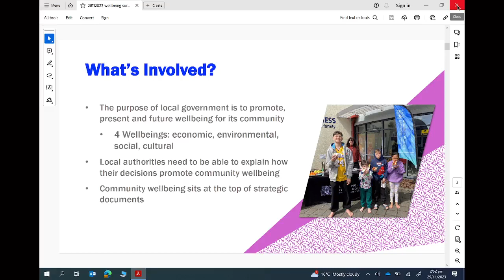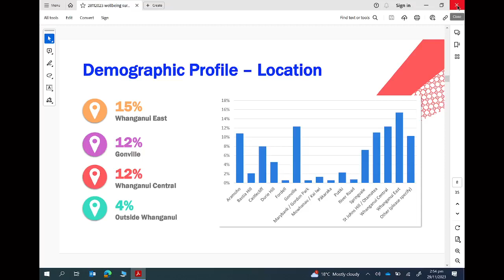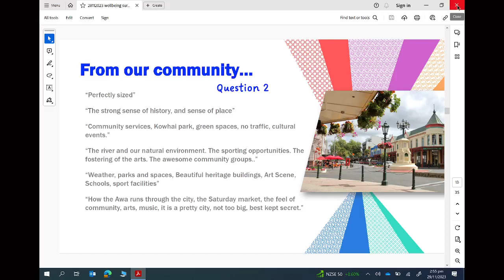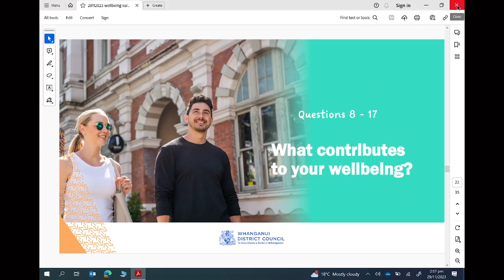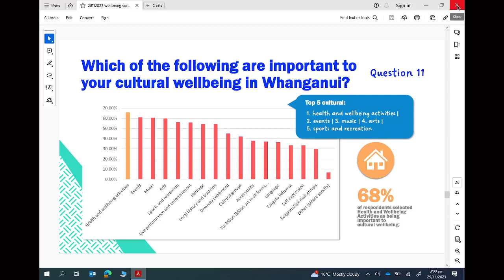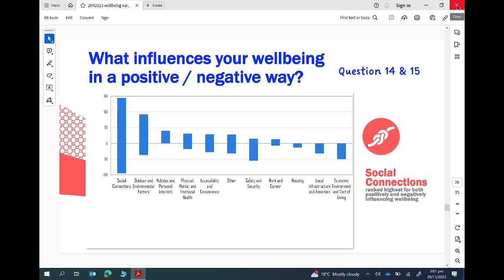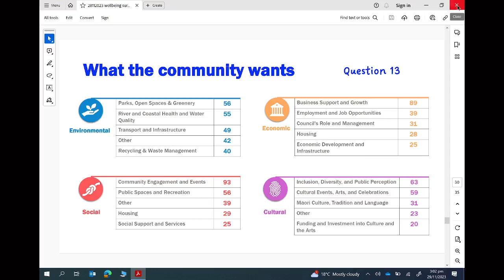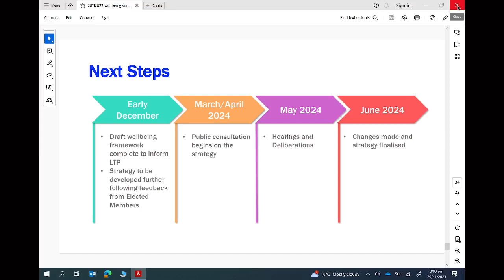Whanganui Rural Community Board - 29 November 2023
Welcome to the livestream of the Whanganui Rural Community Board held on 29 November 2023
7:04 - Karakia
7:30 - Apologies
7:58 - Declaration of Interest
8:08 - Confirmation of Minutes
8:57 - Mowhanau Beach Security Camera Committee application to the Rural Community Grant Fund
13:59 - Decision
16:06 -  AgriFuture - a division for NZ Rural Games Trust
27:22 - Decision
28:30 - BREAK
33:32 - Whanganui Rural Community Board - Meeting Schedule
34:00 - Decision
35:33 - Discussion of Future Focus Areas
48:48 - Decision
49:12 - Strategy and Policy Update November 2023
50:56 - off air
51:39 - Strategy and Policy Update November 2023 - cont.
1:06:36 - Decision
1:07:23 - Closing Karakia